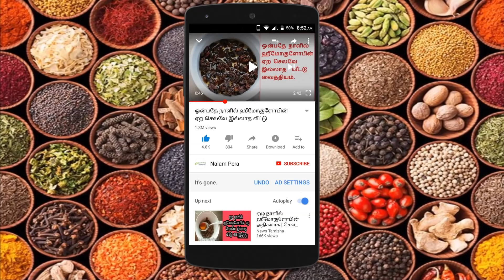தொடர்ந்து தலைவலித்து கொண்டே இருக்கிறதா? காரணமும் தீர்வும்... | Headache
நலம்பெற  channel -ளில்  நிறைய மருத்துவ பதிவுகள், வீட்டு மருத்துவங்கள், நாட்டு மருத்துவங்கள் , அழகு குறிப்புகள் போன்ற பயன் தரக்கூடிய நல்ல தகவல்கள் வந்து கொண்டிருக்கிறது.